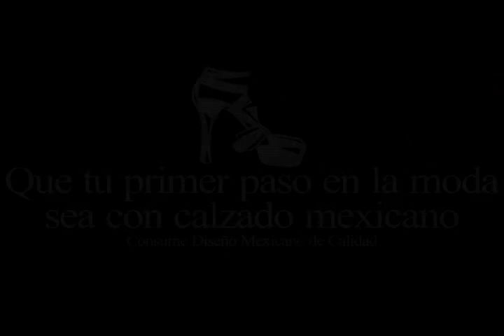Minerva Fashion Octubre 2014 | Desfile Fragma - Proyecto 8+3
Minerva Fashion
Miércoles 8 de Octubre
Desfilia, Guadalajara, Jalisco
8 pm

Desfile Fragma
Proyecto 8+3